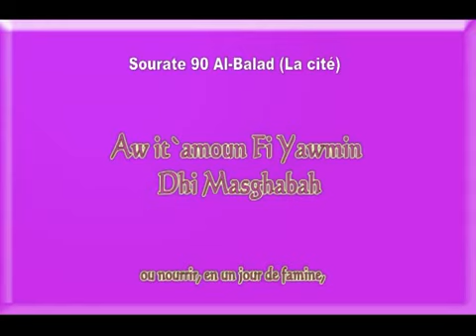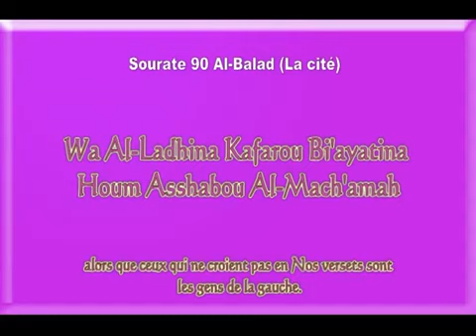Apprendre la Sourate 90 Al Balad par Cheikh El Menchaoui